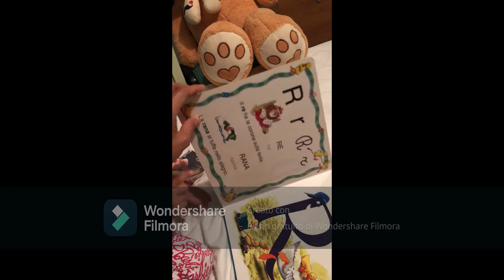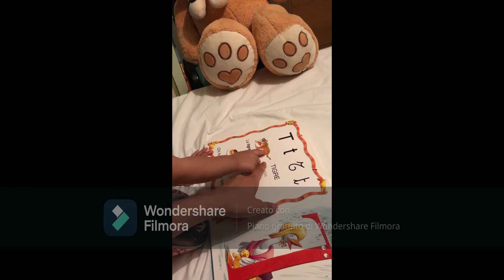Funny Moments Mix